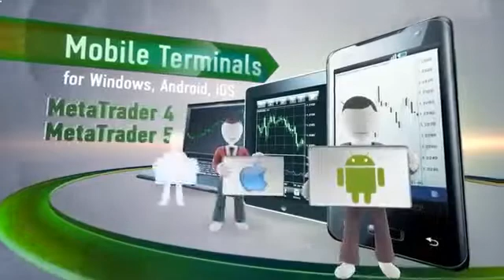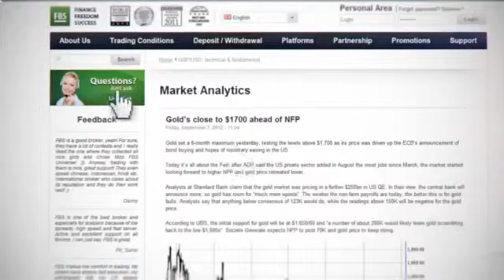Watch Watch Me Trade Gold And Silver Live - Forex Tutorials. - Gold Forex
Foreign Exchange Market (Taxonomy Subject) Dow Jones Industrial Average (Index) investing in gold and silver how to trade gold and silver Copper (Chemical Element) trading gold and silver Gold (Chemical Element) Gold how to trade gold investing in gold advanced patterns trading education Forex Daniela Cambone Trading learn to trade trading metals forex trading forex signals swing trading live trading Lindsay hall day trading Trade TradingForex Trader Silver DAX (Index) MetaTrader daytrading fibonacci structure harmonics trading silver Tradinng Watch trade Forcast nouveau Kitco market Online online nasdaq dollar cayman mining ratios gold forex help nyse news euro fiat FGT day how yen